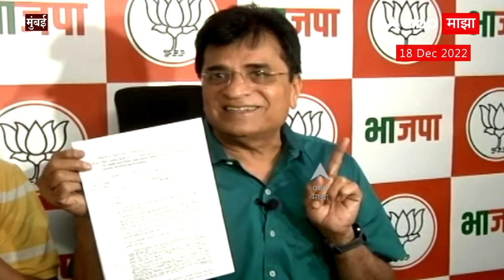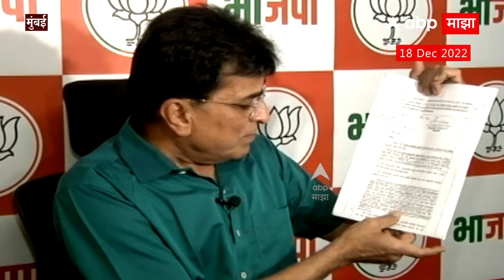Kirit Somaiya Full PC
Video Credit : Nagpur | Urvi/Producer | Imran Editor/Editor

VA Morcha | Mumbai Morcha LIVE | CM Eknath Shinde Ratnagiri Sabha | Shinde Group Rally | मुख्यमंत्री एकनाथ शिंदे रत्नागिरी जाहीर सभा |  MVA Mahamorcha Live Updates | महाविकास आघाडी महामोर्चा | Solapur Band | सोलापूर बंद | Gram Panchayat Elections | Maharashtra Gram Panchayat Elections Voting | महाराष्ट्र ग्रामपंचायत निवडणूक मतदान निकाल 2022 | Maharashtra Karnataka Border Dispute | Karnataka CM Basavraj Bommai | Home Minister Amit Shah | PM Narendra Modi on Karnataka Border Issue | CM Eknath Shinde Devendra Fadnavis Basavraj Bommai Meet In Delhi | G20 Summit Mumbai 2022 | Maharashtra Politics | Maharashtra Political Crisis | Bhagat Singh Koshyari | Udayanraje Bosale | Shiv Sena Congress NCP Morcha Live Updates | MNS Chief Raj Thackeray | Shiv Sena MP Sanjay Raut | IMD Heavy Rain Alert | Maharashtra Rain Live Updates  | Warkari Warns Sushma Andhare Thackeray Group | Latest News Live | Top News Today | Headlines Today | Marathi News | Online News | Marathi Batmya | Marathi News Today | Maharashtra News Live Updates | मराठी बातम्या | ताज्या घडामोडी | मराठी न्यूज | टॉप न्यूज टुडे | हेडलाईन्स टुडे